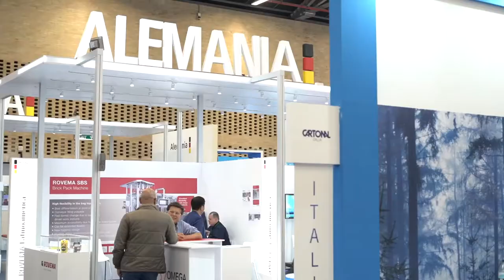HazTuEventoEnBogotá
¡Bogotá está ubicada en el corazón del país más acogedor del mundo!

Además de tener una infraestructura de primer nivel y proveedores de altísima calidad, contamos con una amplia experiencia en la realización de reconocidos eventos internacionales.

Nuestra ciudad tiene miles de experiencias únicas que harán de tu visita y tu evento algo inolvidable. No te lo podemos contar, tienes que vivirlo… ¡ven y enamórate de Bogotá!